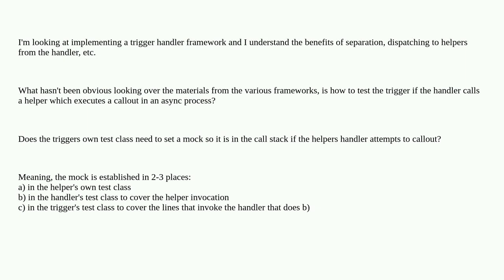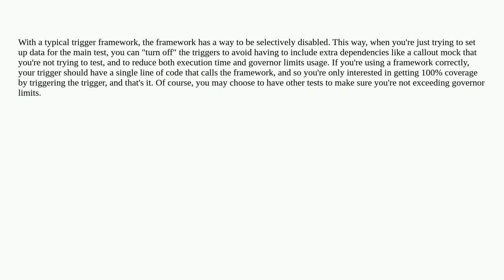Salesforce: Salesforce Trigger Handler Framework - Testing the Trigger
Salesforce Trigger Handler Framework - Testing the Trigger

A special thanks goes out to the awesome community

  unit-test